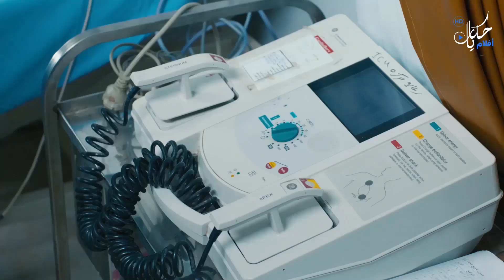20 دقيقة من الضحك المتواصل مع محمد سعد 😂😂🤣 هتتقتل ضحك هستيري 😂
20 دقيقة من الضحك المتواصل مع محمد سعد 😂😂🤣 هتتقتل ضحك هستيري  😂
تدور أحداث الفيلم حول تتح (محمد سعد)؛ الرجل الفقير ضيق الرزق الذي يعيش في أحد أحياء عابدين، والذي يتعرف على فتاة جميلة عن طريق الإنترنت (دوللي شاهين) بمساعدة ابن أخته (عمر مصطفى متولي) الذي يعيش معه، تبدأ حياة تتح في التغير تمامًا، عندما تتعرض هذه الفتاة للاختطاف من قبل مجهولين ويحاول هو إنقاذها.
ﺇﺧﺮاﺝ : سامح عبدالعزيز
ﺗﺄﻟﻴﻒ : محمد نبوي
بطولة  : محمد سعد - دوللي شاهين - مروى - هياتم - سيد رجب